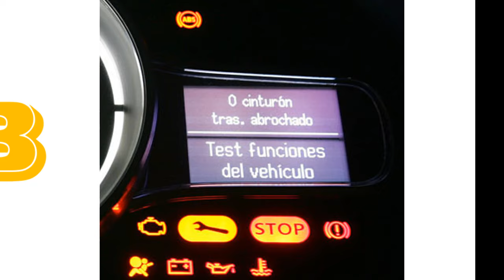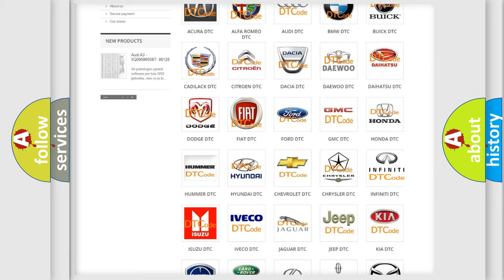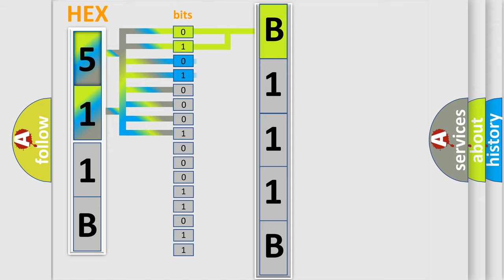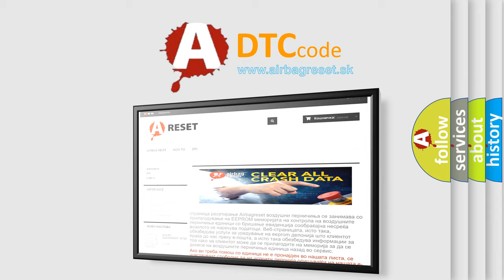DTC Ford B111B Short Explanation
Contents:
0:21 Basic DTC analysis according to OBD2 protocol standard.
1:48 Insight into programming
2:58 A diagnostically understandable description of the Diagnostic Trouble Code
3:05 Basic error definition

Make:
Ford
Code:
B111B
Definition:
Passenger Thermo-Electric Driver Overcurrent Low
Cause:
If SCME outputs to the driver seat backrest or cushion blower motor are shorted to ground or a blower motor resistance of less than 0.9 ohm is sensed, the SCME shuts down the driver seat system and sets this DTC .